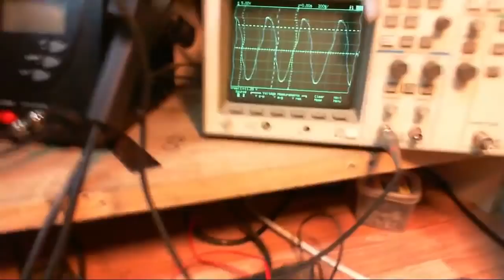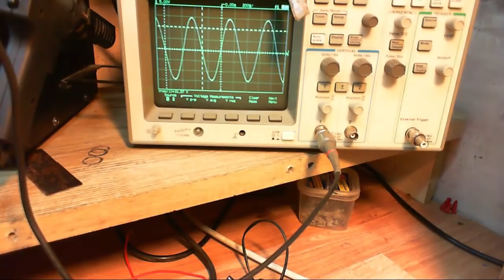Technics SA 203 zmiana napięcia zasilania z USA na Europę